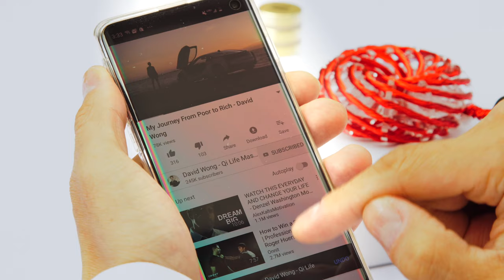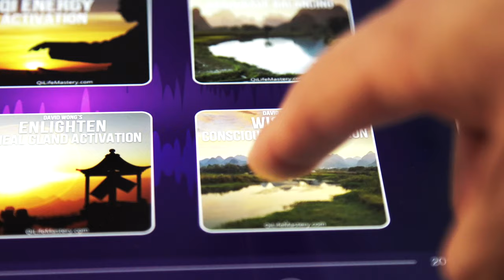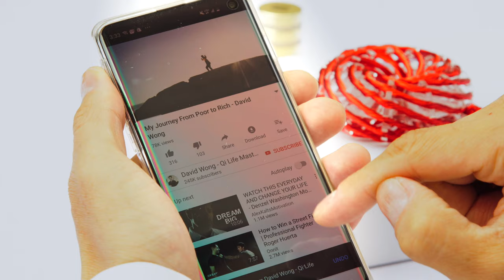10 Signs That You Are Mentally Stronger Than Other People